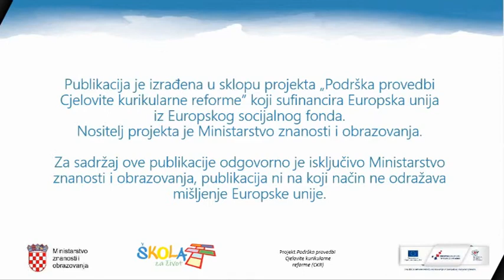MP NJEM OŠ 1 1 65 WIE ALT BIST DU